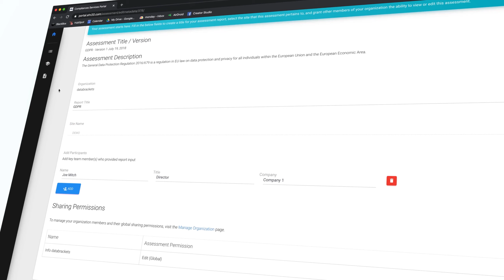databrackets -Managed Service Providers Partnership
Join our growing list of MSP partners now!